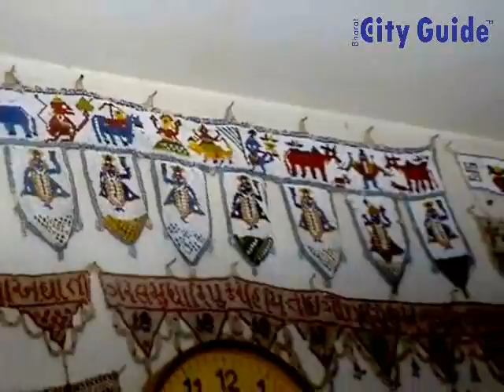Dr. Pratapba Rathod